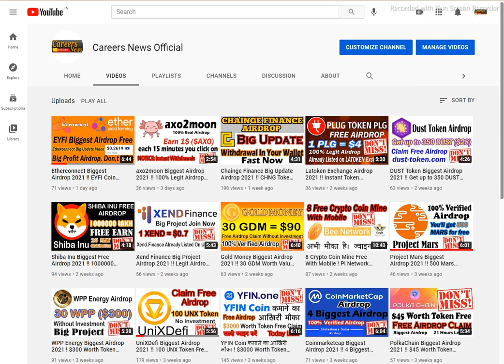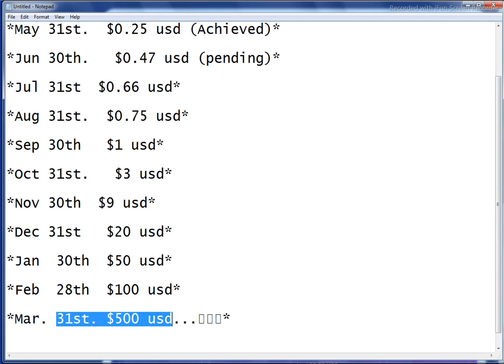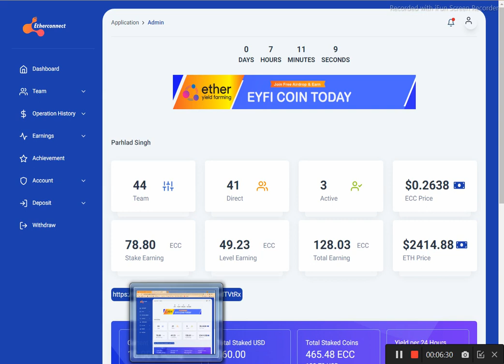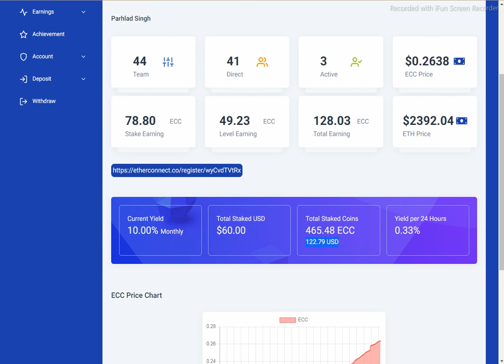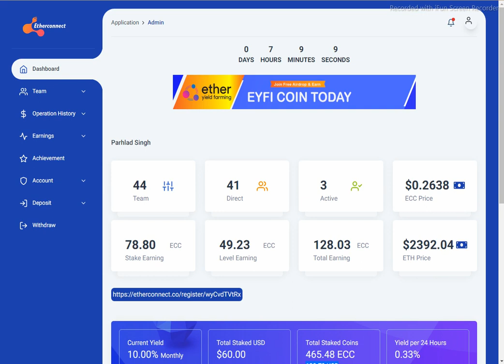Etherconnect Free Airdrop 2021 !! Etherconncet ECC coin price predictions !! Bitconnect is Back !!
8 Crypto Coin Mine Free With Mobile ! Pi Network Mine 2021 ! Mine Crypto Currency Free ! Don't Miss

and use my username (pglakhera) as your invitation code.

You have just received an invitation code from user pglakhera.
Let join TIMESTOPE right away to gain TIME coins by spending your time.

Use my code and claim your bonus: n7tkx4tn

Refer Code - EJM8WF

Here is my invitation code for AlphaNetwork. Use the invitation code: pglakhera. and get 1 Alpha Coin for free!

etherconnect vs bitconnect,
best air drop for 2021 latoken
,etherconnect latest plan
,etherconnect plan details,
etherconnect is back,
trx airdrop instant payment
,new airdrop instant payment
,etherconnect presentation
,new big crypto airdrop 2021
,etherconnect full presentation
,etherconnect plan,bitconnect is back,new airdrop instant withdraw,new crypto airdrop 2021,latoken free airdrodrops,new crpypto airdrop today,trx airdrop withdraw proof